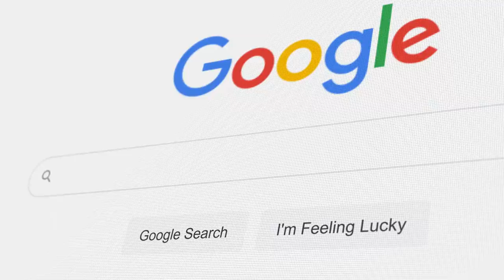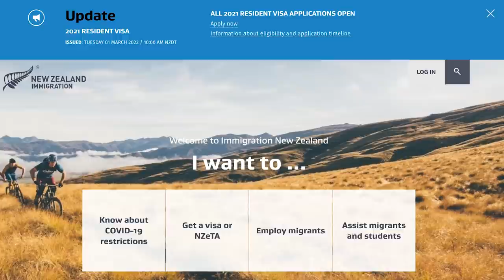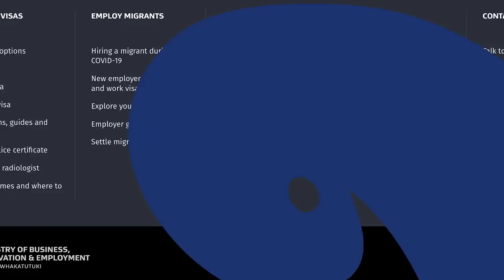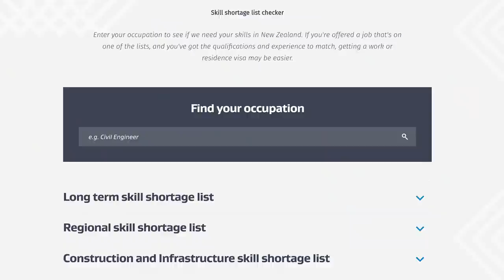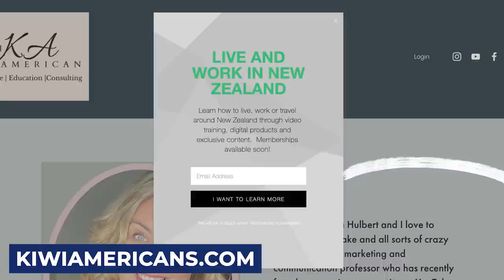Moving to New Zealand from the USA...PLUS our personal story!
- Thinking about a move to New Zealand? This video will overview where to start in your journey to New Zealand.  In addition to that, I will tell you our journey of moving my family of 6 to New Zealand from the USA.

Are you an American abroad and need taxes done?